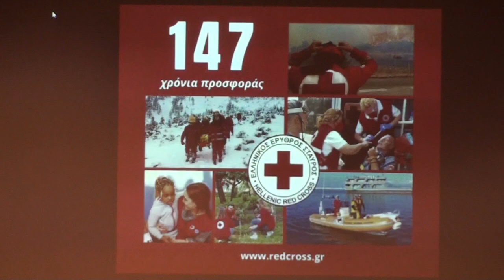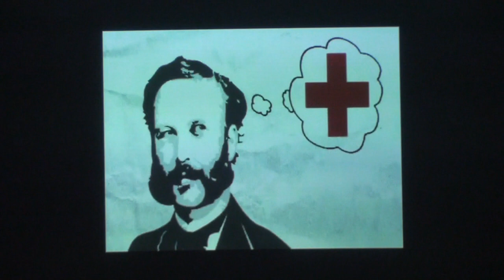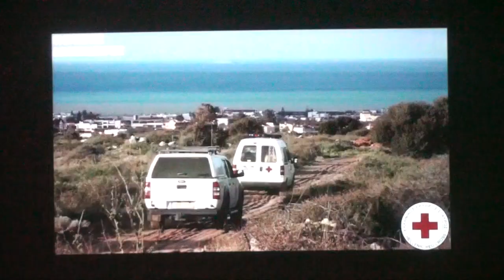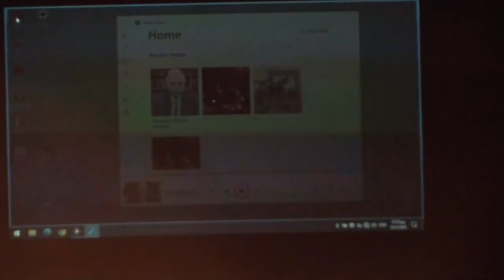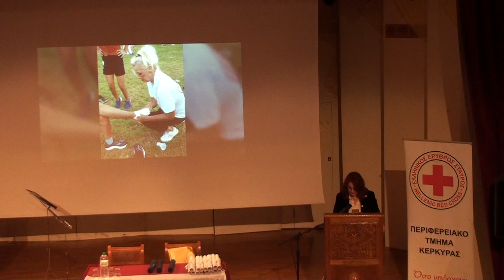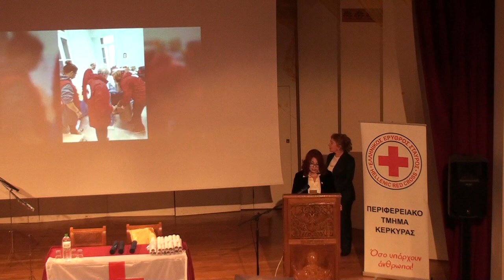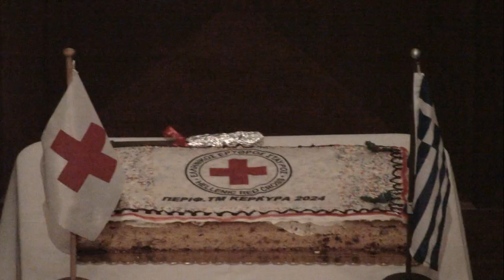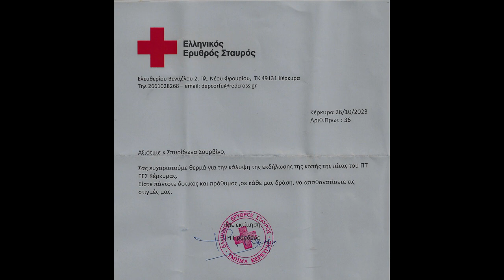ΤΕΛΕΤΗ ΚΟΠΗΣ ΠΡΩΤΟΧΡΟΝΙΑΤΙΚΗΣ ΠΙΤΑΣ ΠΑΡΑΡΤ ΕΡΥΘΡΟΥ ΣΤΑΥΡΟΥ ΚΕΡΚΥΡΑΣ ΑΙΘ ΕΚΔ ΜΗΤΡΟΠΟΛΗΣ 25-2-2024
ΕΛΛΗΝΙΚΟΣ_ΕΡΥΘΡΟΣ ΣΤΑΥΡΟΣ-ΠΑΡΑΡΤΗΜΑ ΚΕΡΚΥΡΑΣ